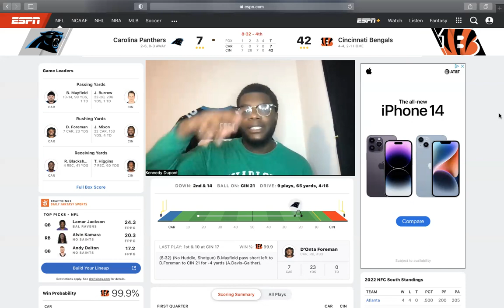Carolina Panthers at Cincinnati Bengals Postgame Show | Week 9